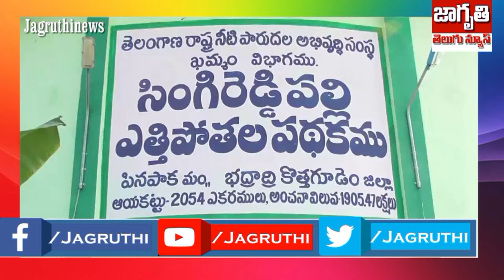Minister Puvvada Ajay Kumar Badradri kothagudem District Tour || Pinapaka Mandal || Jagruthi News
జాగృతి న్యూస్
ప్రతి నిత్యం ప్రజాహితం
ప్రతి అడుగు రేపటికి ముందడుగు
ప్రతి వార్త స్పష్టంగా సుత్తిలేకుండా
ప్రతి కార్యక్రమం
వీక్షకుల మనసుకు చేరేలా
ప్రతి చాయాచిత్రం
అందరికి అచరణీయంలా
ప్రతి పలుకు ప్రజా వాక్కులా
మేముంటాం నిత్యం
ప్రజల సమస్యలపై గళం వినిపిస్తూ
మేముంటాం అన్ని వర్గాలకు
సామాజిక మాద్యమంగా అండగా
జాగృతి న్యూస్.